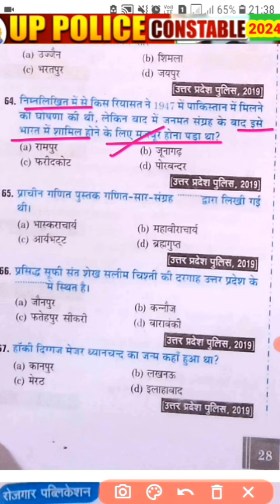up police constable, upsssc up police exam gk